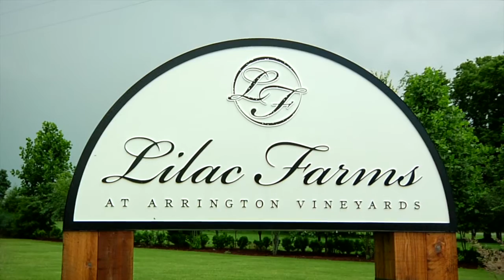Hollowell Short Film - Nashville Wedding Videographers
We are thrilled to share the Short Film of Ashleigh and Drew Hollowell from their stunning wedding at Arrington Vineyards Events Lilac Farms. This couple chose Nashville, Tennessee for their destination wedding and friends and family came from all over to celebrate this fantastic union. Rolls-Royce Motor Cars were represented with a Rolls-Royce Phantom Coupé and the ceremony in the loft of the barn was nothing short of magical.

A HUGE thank you to all our amazing partners:
Details By MargaretPhotographix
Nashville Event Lighting
Warrington & Company
The Chef and I
Southern Events Party Rental and Event Company
Dulce Desserts
The Cupcake Collection
First Class Charter
and my awesome assistant, Jesse True!